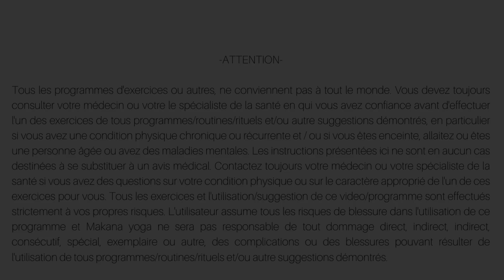Vinyasa yoga slow - Ressentir l'instant - Série chakra coeur #2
Pour soutenir mon oeuvre de partage, merci pour ton don en échange de ta pratique 🥰c'est grace à vos dons que je subviens à mes besoins

-ATTENTION-
Tous les programmes d'exercices ou autres, ne conviennent pas à tout le monde. Vous devez toujours consulter votre médecin ou votre le spécialiste de la santé en qui vous avez confiance avant d'effectuer l'un des exercices de tous programmes/routines/rituels et/ou autre suggestions démontrés, en particulier si vous avez une condition physique chronique ou récurrente et / ou si vous êtes enceinte, allaitez ou êtes une personne âgée ou avez des maladies mentales. Les instructions présentées ici ne sont en aucun cas destinées à se substituer à un avis médical. Contactez toujours votre médecin ou votre spécialiste de la santé si vous avez des questions sur votre condition physique ou sur le caractère approprié de l'un de ces exercices pour vous. Tous les exercices et l'utilisation/suggestion de ce video/programme sont effectués strictement à vos propres risques. L'utilisateur assume tous les risques de blessure dans l'utilisation de ce programme et Makana yoga ne sera pas responsable de tout dommage direct, indirect, indirect, consécutif, spécial, exemplaire ou autre, des complications ou des blessures pouvant résulter de l'utilisation de tous programmes/routines/rituels et/ou autre suggestions démontrés.